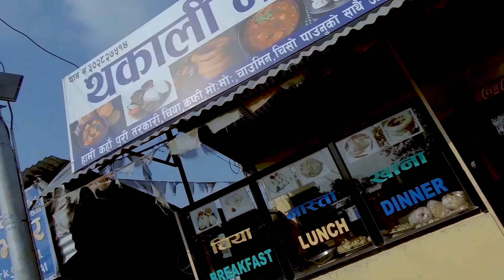Lumbini Bazaar Tour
In this episode of Lumbini, Nepal, I will show you the small market Bazaar area of Lumbini, which is inside the Lumbini.
You can have some snacks, buy some souvenir or can have short walk.
I don't find this place very costly just any other tourist side market, but yeah it is must see lane Lumbini.